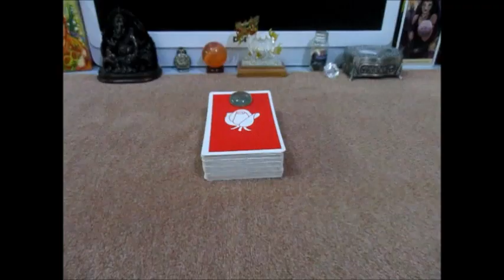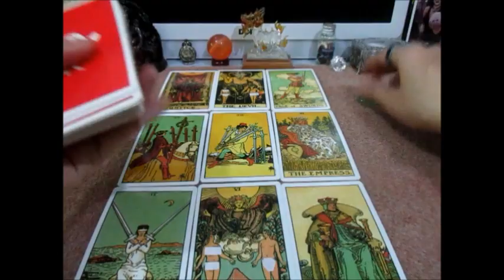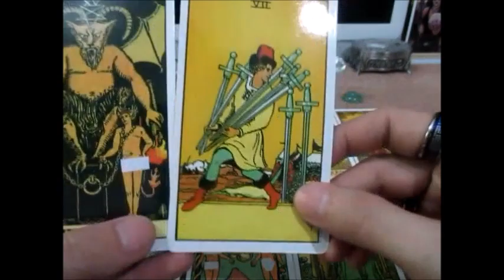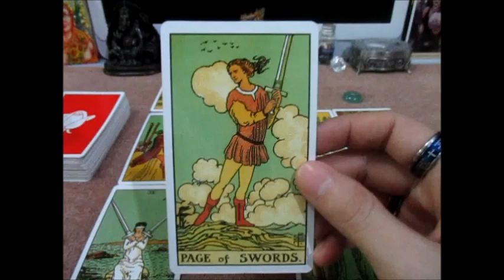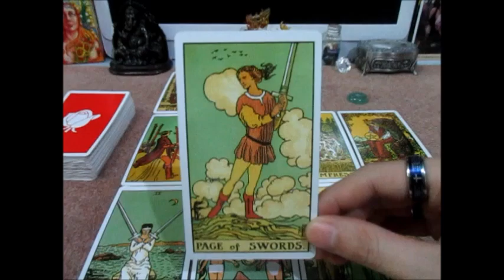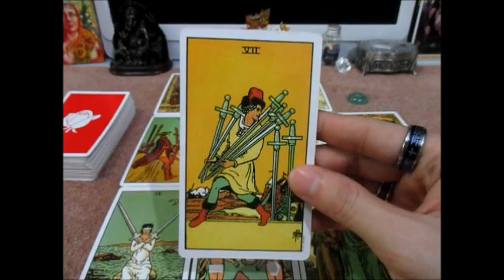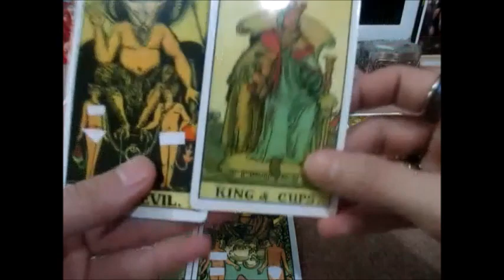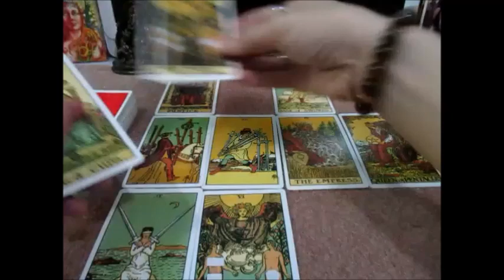ดูดวงความรักราศีธาตุน้ำ กรกฏ พิจิก มีน พฤศจิกายน 61 Line: boopaya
ดูดวงความรักราศีธาตุน้ำ กรกฏ พิจิก มีน เดือนพฤศจิกายน 61